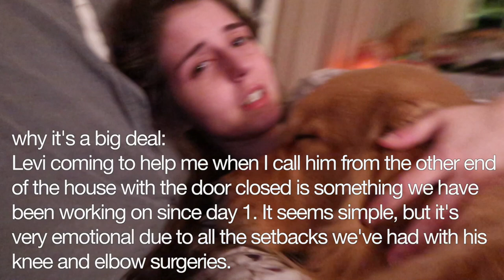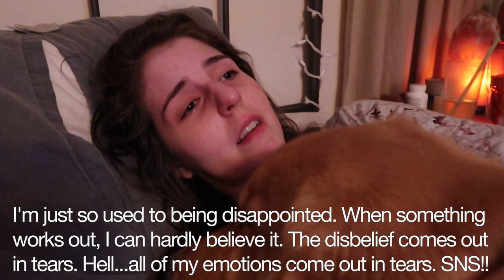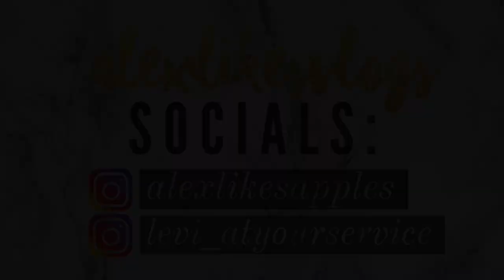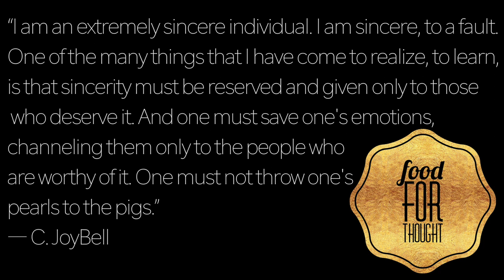pooping my pants & happy sobbing (not at the same time) VLOGMAS #10 alexlikesvlogs DAILY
What is it with me and poop lately?!